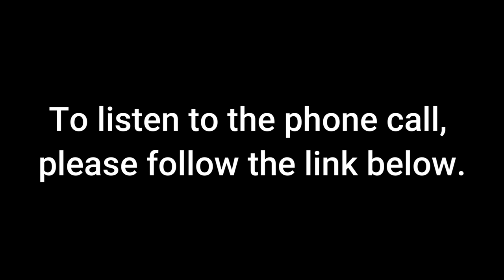The Phone Call....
To connect with Teymara:
Teymara.com